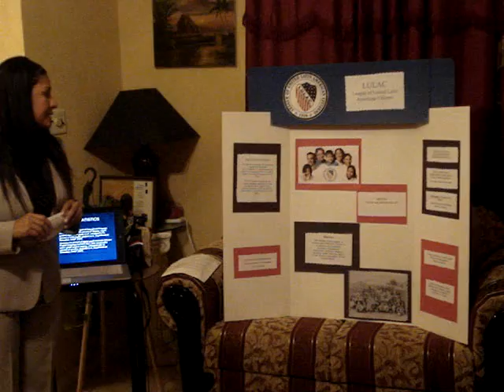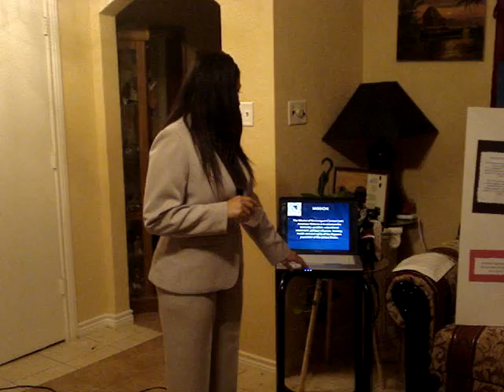The Empowerment of LULAC Informative Speech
Speech Class Informative Speech Presentation